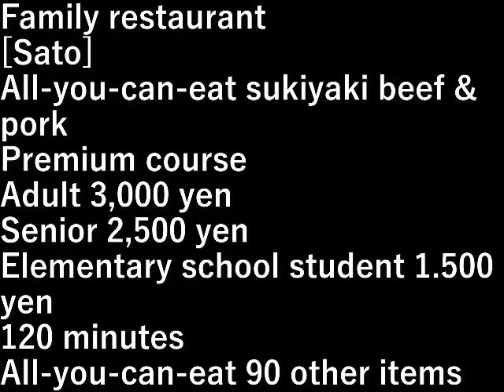さとすき2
ファミリーレストランの【さと】

すき焼き食べ放題牛＆豚プレミアムコ－ス
大人３,０００円、シニア２.５００円、小学生１.５００円。

１２０分、その他９０品食べ放題。

うますぎる。

設備屋の適当田舎暮らし